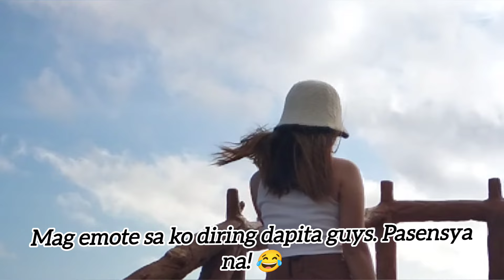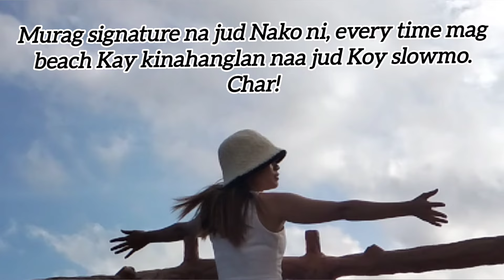Haven Caves Resort